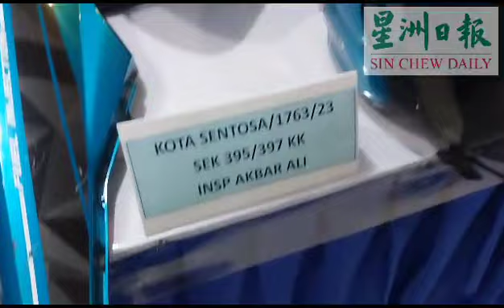警方搗破“Baby7人团伙”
警方宣布侦破涉及近期持械抢劫乐龄人、掠夺、破屋行窃、偷窃轿车及毒品案的“
“Baby7人团伙”，当中2名成员是女性。

以首脑名字命名的团伙是在3个月前开始活跃犯案，警方于本月6日至10日分别逮捕介于23岁至30岁的7人，侦破至少13宗涉及4万2000令吉财物损失的各类案件。相关案件分别发生在古晋、巴达旺及哥打圣淘沙地区。